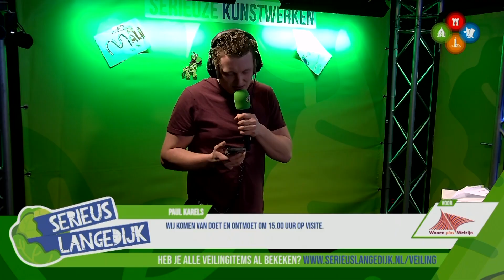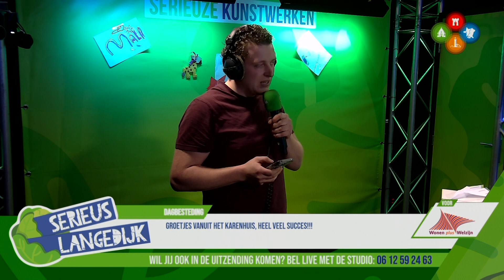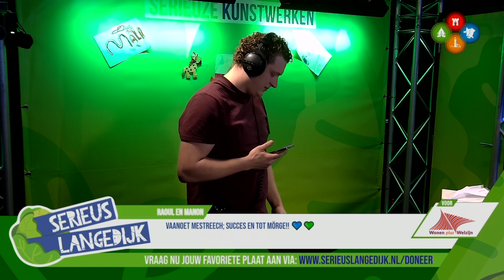Hoogtepunten dag 1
Wauw! Wat een begin. Het ging niet zonder slag of stoot. We miste een DJ, dan maar iemand van straat plukken. Ga ervoor zitten en bekijk hier wat er allemaal gebeurd is op de 1e dag.